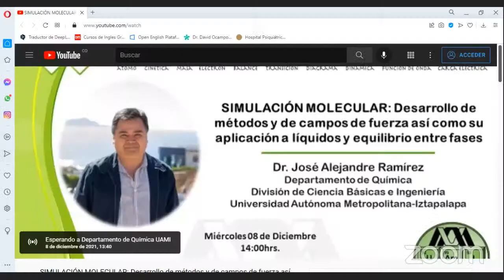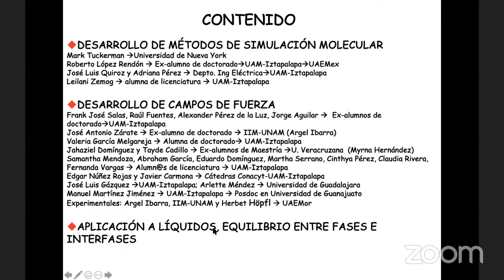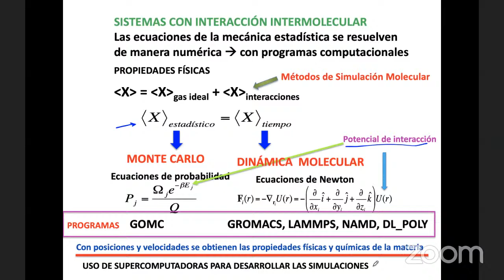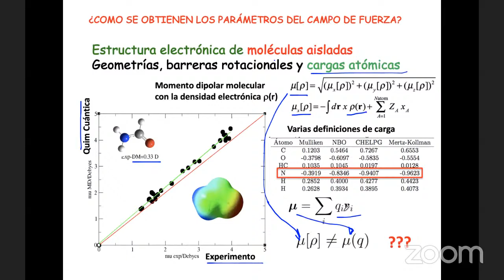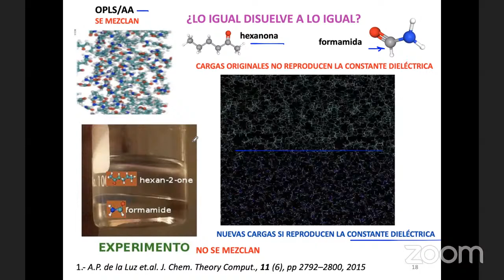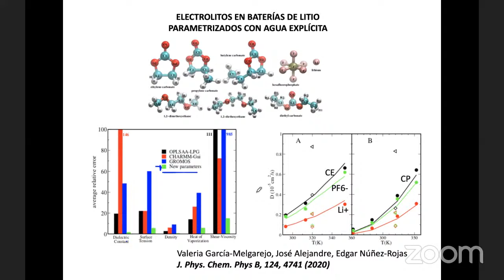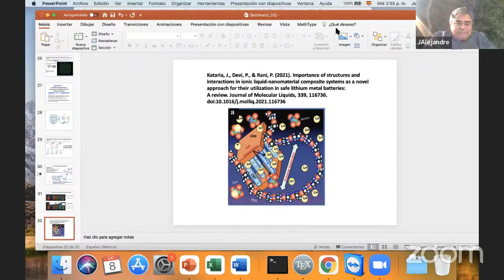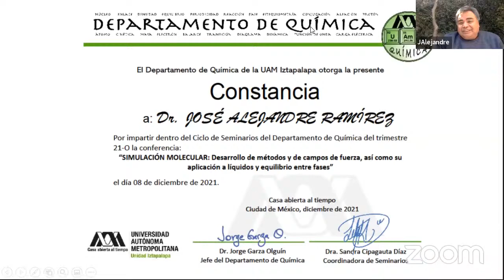SIMULACIÓN MOLECULAR: Desarrollo de métodos y de campos de fuerza así como su aplicación a ...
Dr. José Alejandre Ramírez
Departamento de Química
División de Ciencia Básicas e Ingeniería
Universidad Autónoma Metropolitana-Iztapalapa